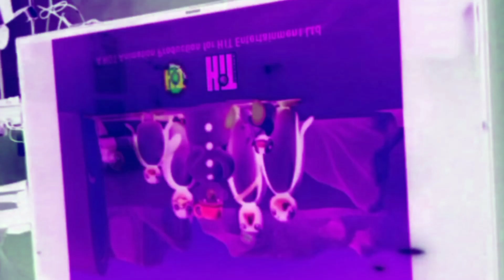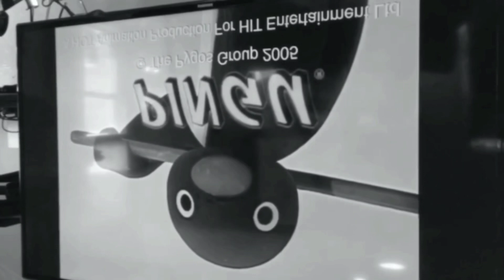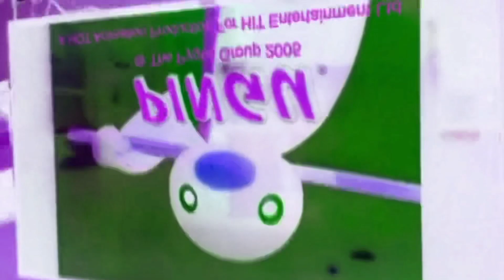Green Pingu Outro Boyfriend Effects 1